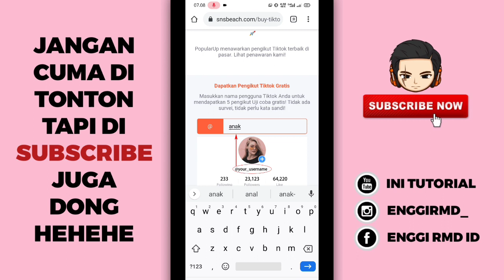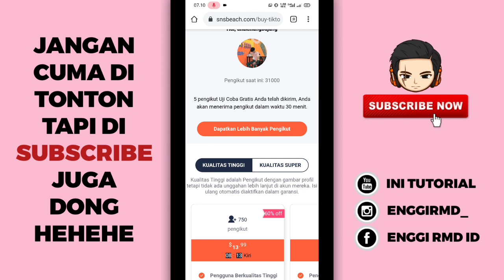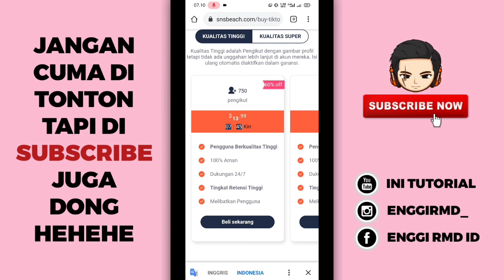Cara Menambah Followers Tiktok Gratis Terbaru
Baik teman-teman pada kesempatan kali ini saya akan memberikan tutorial singkat tentang Android lagi dan jadi tutorialnya yaitu bagaimana cara menambah followers tiktok gratis, tanpa login tanpa aplikasi tanpa akun tumbal, nah jadi buat teman-teman yang penasaran langsung aja tonton video nya cekidot...